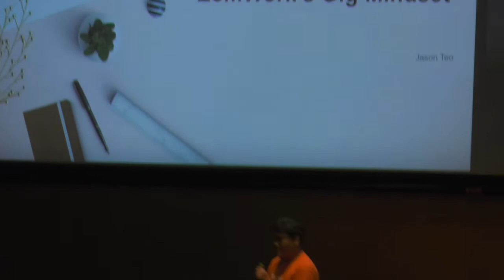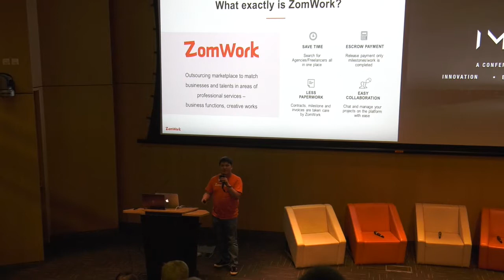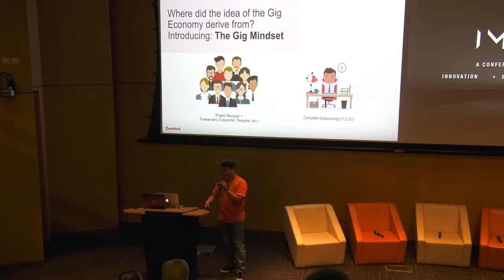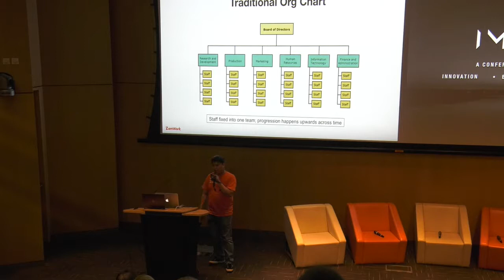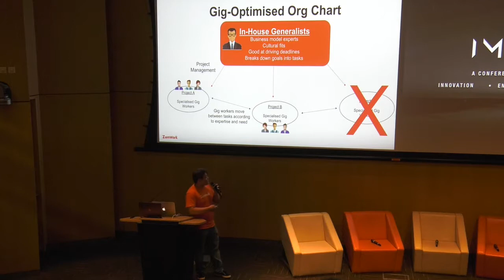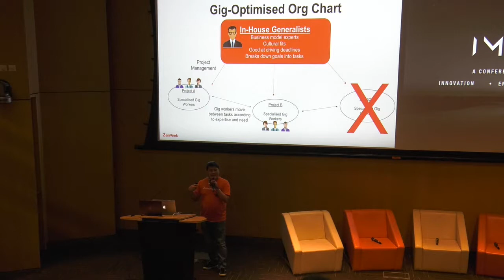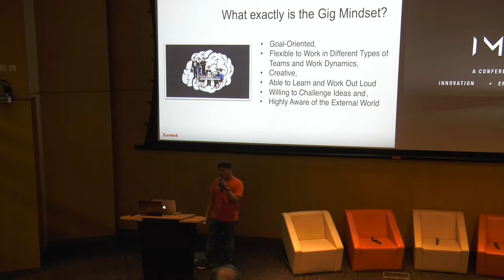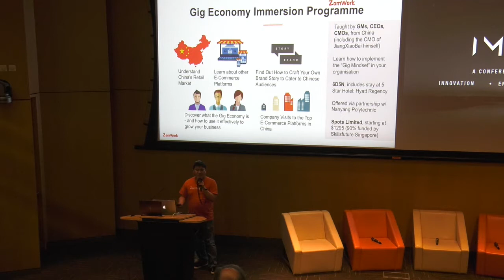ZomWork's Gig Mindset - Mr Jason Teo - IMAGINE 2018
Jason Teo is the General Manager at ZomWork. He aims to bring ZomWork as the number 1 Singapore online freelancing marketplace in Singapore.

He is speaking here at the IMAGINE Conference 2018 organised by the Adam Smith Center.

ZomWork is a one-stop online professional services marketplace - A joint venture between Singapore Press Holdings (SPH) and ZBJ Network Inc. ZBJ-SPH Pte Ltd is one of the commercial pacts under the Chongqing Connectivity Initiative which is Singapore-China’s 3rd government-to-government project.

ZomWork aims to connect companies with the right talent in areas such as design, IT, marketing, copywriting, video production and more.

ABOUT ADAM SMITH CENTER:
The Adam Smith Center’s mission is to inspire and build a new generation of free market humanitarians. We believe that tomorrow’s leaders should be grounded on the principles of private property, of free exchange, of permission-less innovation and of limited government, which are the driving force for human welfare.